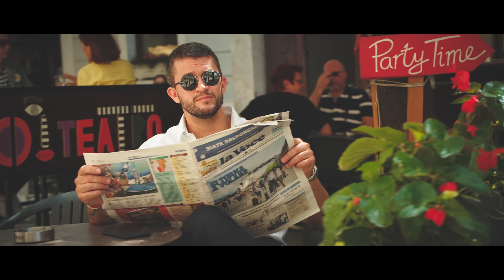Damir Kedžo - Nedodirljiva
Glazba: Albin Nordqvist, Sebastian Zelle
Tekst:  Albin Nordqvist, Sebastian Zelle , Mirza Tetarić
Aranžman i produkcija: Igor Ivanović
Mix: Igor Ivanović
Mastering: Tom Waltz

Režija: Vid Film
Kamera: Danilo Caković, Mladen Đaković
Montaža: Danilo Caković
Kolor korekcija i obrada  slike: Danilo Caković
Produkcija: Vid Film
Glumica: Vita Veljačić

Producent projekta: Snježana Jerković Radočaj

Management & booking:
Snježana Jerković Radočaj

Hair : Mihaela Dodić

Make up : Mihaela Dodić

NEDODIRLJIVA

Nedodirljiva, bez ijedne mane,
samo pogledom s nogu obaraš.

Na krivim mjestima tražila si prave,
i sad je svaki dan dug k'o godina…

Daj probaj med sa mojih vrelih usana, nek' stane noć
Dobro znaš da život nikog ne čeka, znaš ti to….

Za pravu ljubav nama sat otkucava,
za ljubav koju sanjaš ti, a koju živim ja.
Vrijeme je da sad ovaj grad što zavodi
već jednom postane oaza za nas.

Neodoljiva kao ljetno sunce, kao vjetar u toplim noćima.
Sad probaj med sa mojih vrelih usana, nek stane noć…

A dobro znaš da život nikog ne čeka, znaš ti to…..

Za pravu ljubav nama sat otkucava, za ljubav koju sanjaš ti, a koju živim ja.
Vrijeme je da sad ovaj grad što zavodi već jednom postane oaza za nas.

DAMIR KEDŽO